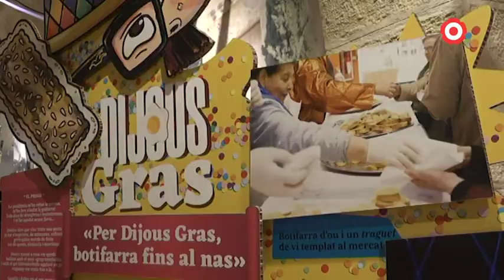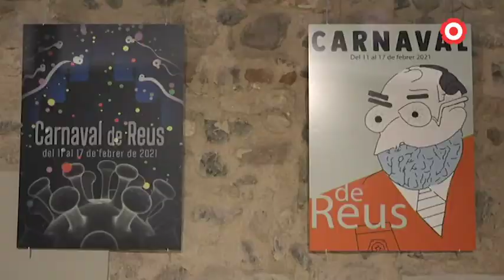Mantenir viu l'esperit carnavalesc en temps de pandèmia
Tots els referents típics del Carnaval de Reus es poden veure aquests dies, i fins el 28 de febrer, al Castell Cambrer, en la mostra "Pel febrer, Carnestoltes hem de fer".